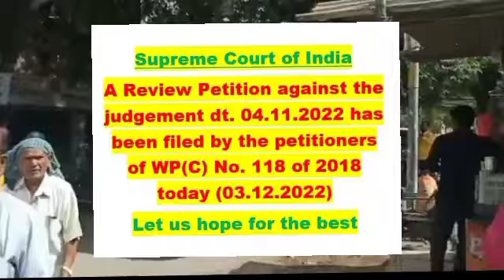सुप्रीम कोर्ट से eps 95 पेशनर्स को मिलेगा न्याय । review petition फाइल किया गया EPS95 पेशनर्स के लिए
eps-95 pension latest news today | eps95 letest update today | eps95 pension news 04 dicember
In this topic:

eps-95 pension latest news today | eps95 letest update today | eps 95 latest news

epfo_pension_news_today pensionNews
eps-95
epf latest news today
 meeting with Hon'ble Prime Minister which was concluded on 4 December 2022
eps95pensioncalculation 2022
employee pension scheme
pension calculation
pay matrix
eps 95
eps 95 latest news 2022
eps95 news
epfo pension increase
pension yojna
family pension
pension news
pension scheme
EPS 95
EPS-95
EPFO
EPF
Pf HINDI
UAN
KYC NEWS
pension
Pensioners
Commutatio
Pension
Commutatio
caculation
pension calculatio
EPF aankde
EPS95
Eps95
EPFO today
EPFO

epfo_pension_news_today pension News
eps-95
4Dec 2022 News
day_minimum_pension_7500
eps95pensioncalculation 2022
employee pension scheme
pension calculation